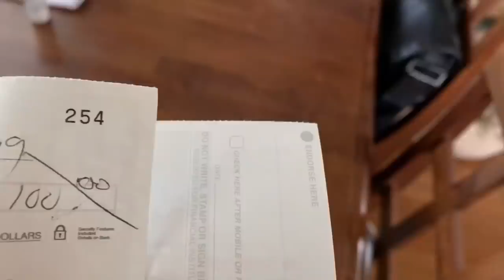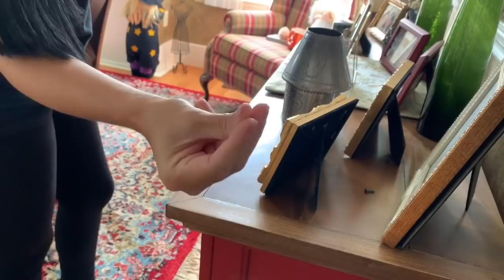$ COMO GANHEI $100 DOLARES EM 2 HORAS FAZENDO FAXINA NOS ESTADOS UNIDOS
MEU CURSO DE PINTURA MEU EBOOK COMO INVESTIR NOS ESTADOS UNIDOS CONTRATEI UM AMERICANO ! $ COMO GANHEI $100 DOLARES EM 2 HORAS FAZENDO FAXINA NOS ESTADOS UNIDOS

*** NEWSLETTER

*** PARCERIAS